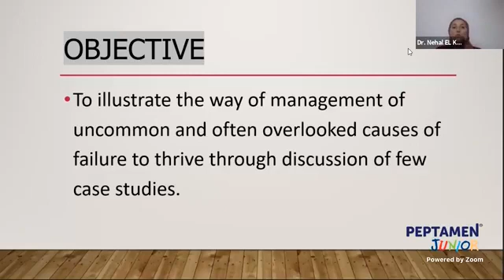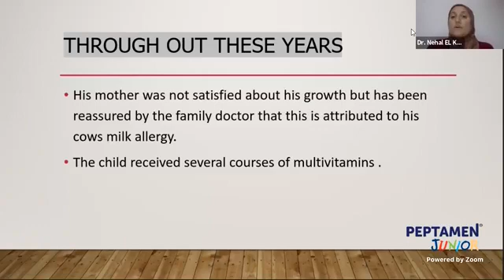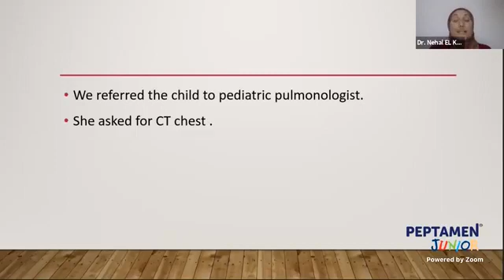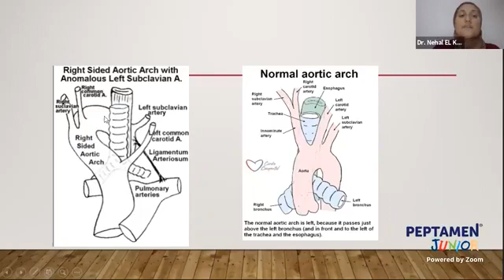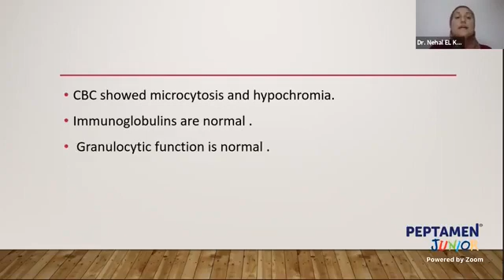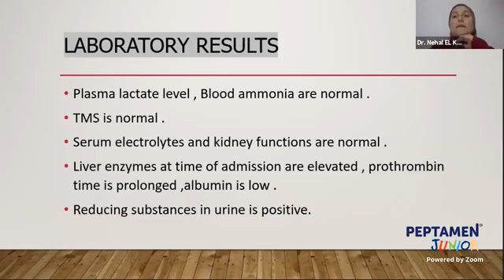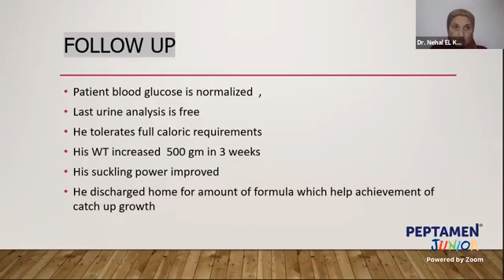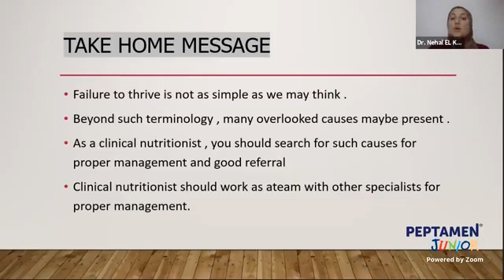Prof Nehal El Kofy failure to thrive overlooked causes